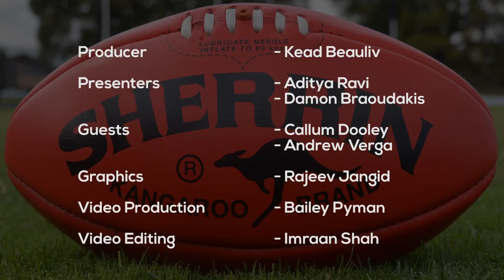YJFL Colts (1) Rnd 2 2017 - Ashburton vs Bulleen Templestowe